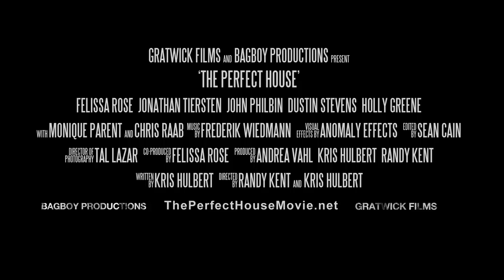First Official Trailer [HD] - The Perfect House horror movie (2011)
This is the first trailer released for the groundbreaking horror film The Perfect House.  This ultimate homage to horror made history as the first film ever to premiere on facebook.

The film shares three short stories about previous homeowners of the house. Each short story is set, shot and styled after the specfic influences of time period and sub genre of horror.

Listen to Gratcast - Taking on Hollywood and telling the tales

Starring: Jonathan Tiersten, Chris Raab, Monique Parent, Holly Greene, John Philbin, Andrea Vahl

Directed by: Kris Hulbert & Randy Kent